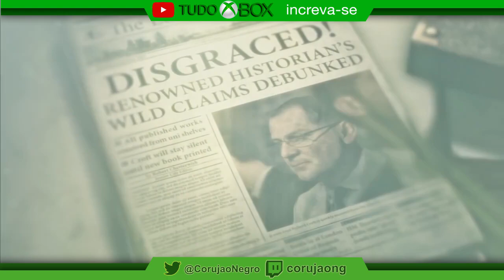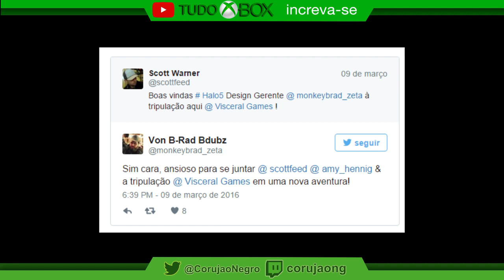Noticias mundo Xbox - 14/03/2016 - Tudo Xbox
▓▓▓▒▒▒░░REDES SOCIAS ░░░░▒▒▒▓▓:

-Parceiros
- MaisGamer - Locadora virtual

▓▓▓▒▒▒░░Links ? ░░░░▒▒▒▓▓